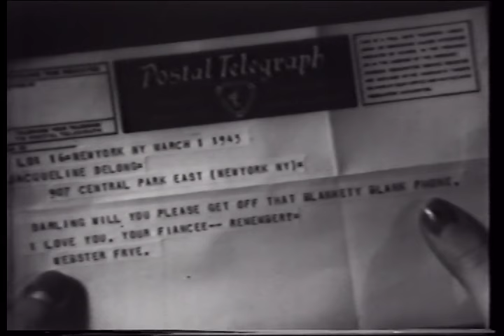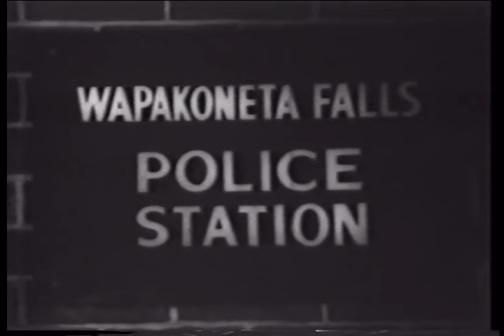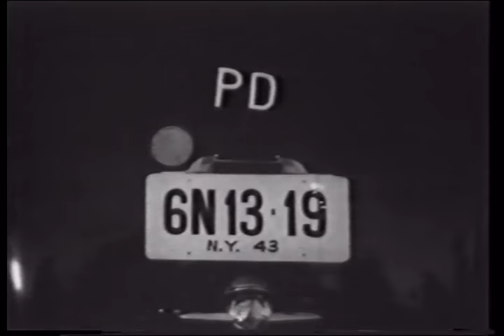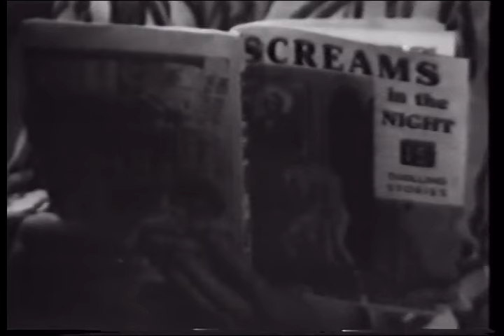The Ghost and the Guest (1943) - FULL Movie - James Dunn, Florence Rice, Robert Dudley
A newlywed couple winds up spending their honeymoon night in an old, dark, spooky mansion.